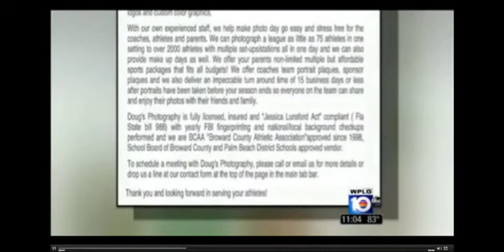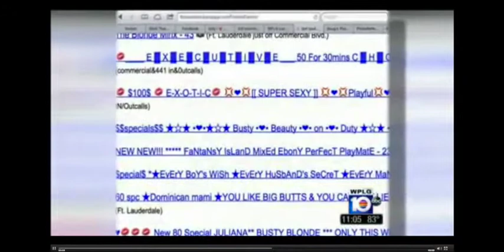Mike Gottlieb - Photographer Arrested for Child Porn - Local 10 News 9.13.13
Mike Gottlieb discusses a professional photographer who was arrested for posession of child pornograpy and hiring a 15-year-old prostitute